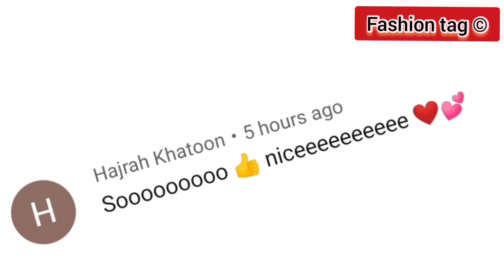Easy paper crafts and origami ideas